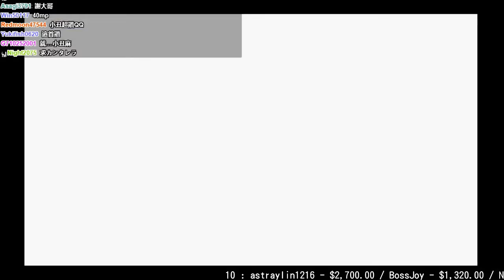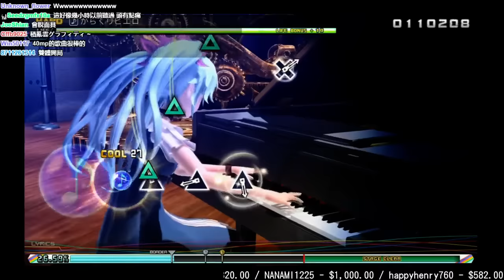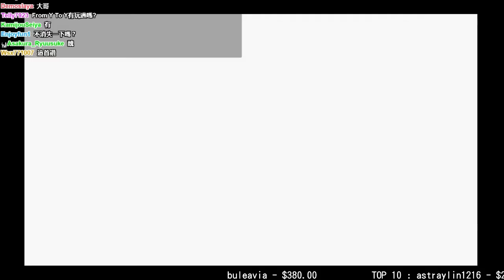【魯蛋】PS4 初音未來 Project DIVA Future Tone 6/30 (part4)